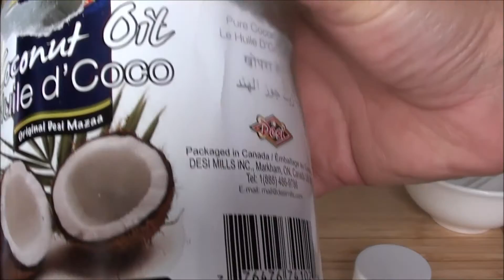HOW TO GROW EYELASHES LONG AND THICK